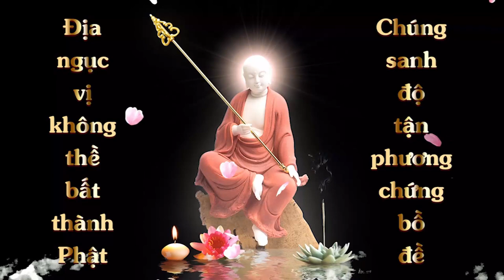Cộng Đồng Địa Tang Bồ Tát | Đọc Kinh Địa Tạng - Phầm 1 | Diệu An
1. Ghi âm toàn bộ Kinh Địa Tạng Bổn Nguyện (file mp3)
2. Chọn 1 phẩm quay video (file mp4)
3. Trước mỗi phẩm ghi thêm “Tham gia Cộng Đồng Địa Tạng Bồ Tát”
4. Đồng ý cho kênh đăng video.